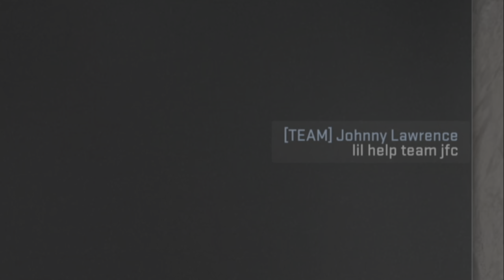MW2 SnD - Rallying The Troops